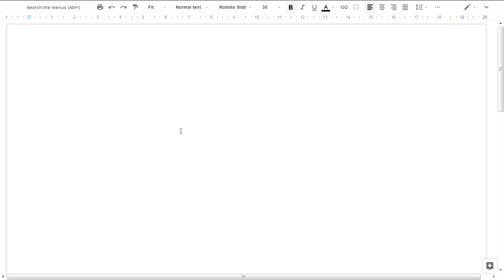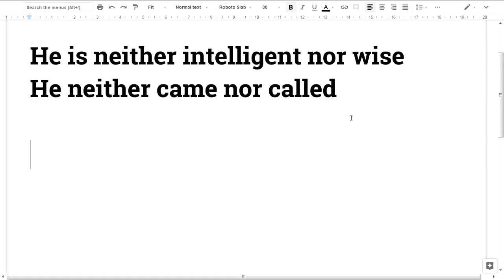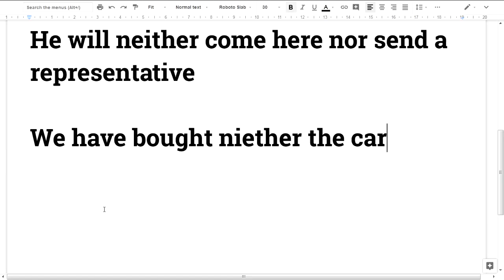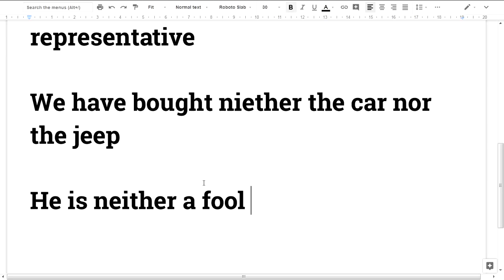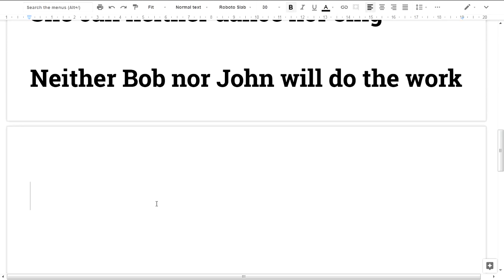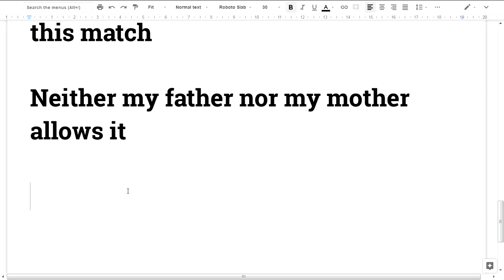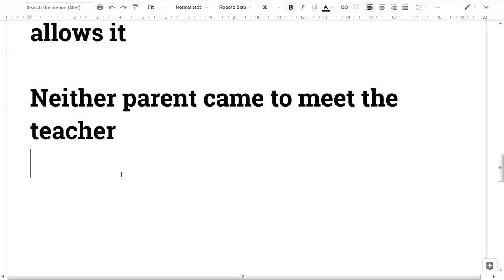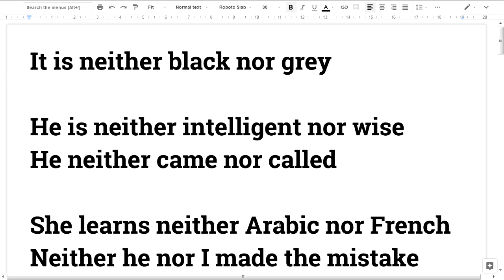🎤💕 Spoken English Malayalam #63 Neither nor